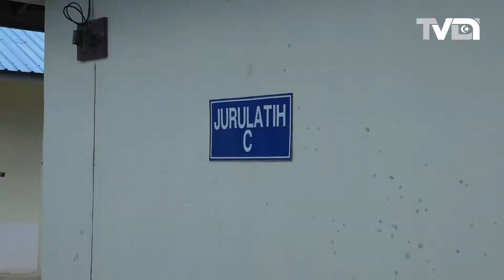Strategi ‘Holistik’ Banteras Dadah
KUALA TERENGGANU, 26 November – Kerajaan negeri melaksanakan strategi secara holistik selaras dengan manifesto pada PRU-14 lalu bagi menangani masalah penagihan dadah dalam kalangan rakyat Terengganu.